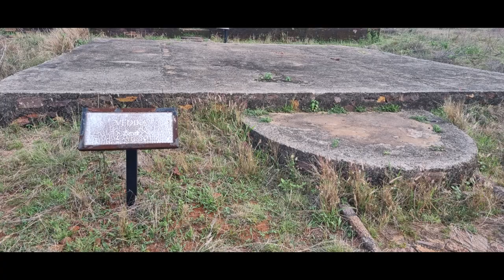Bavikonda Ancient Buddhist Monastery, Visakhapatnam, Andhra Pradesh, India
Subrahmanyam M. Pasumarty, PhD, MBA